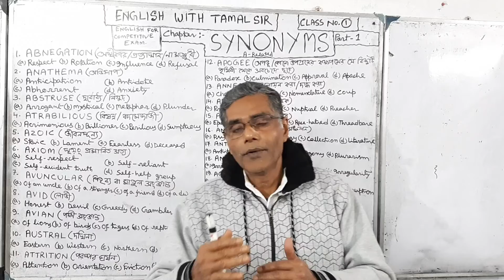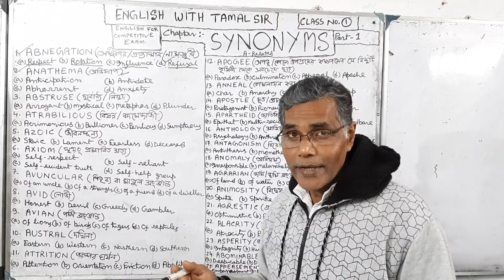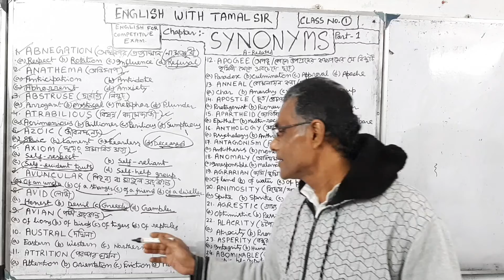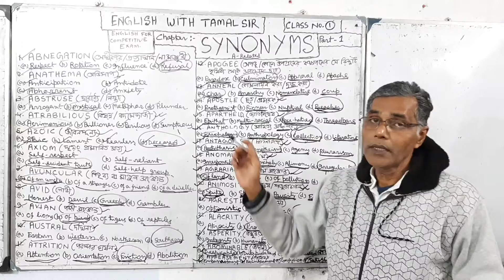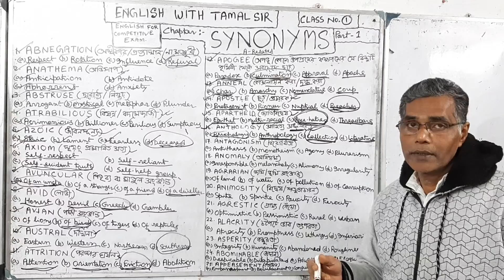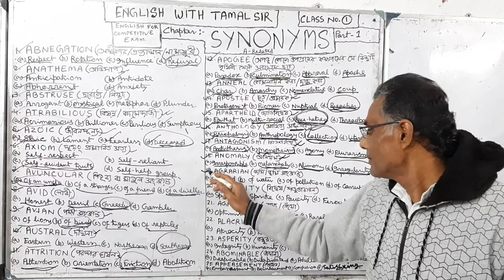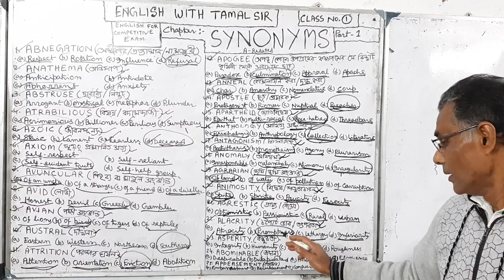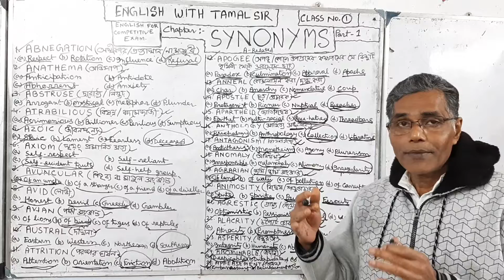Competitive Exam. English | Class No 1| Synonyms Part 1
This video contains synonyms for job seekers and others